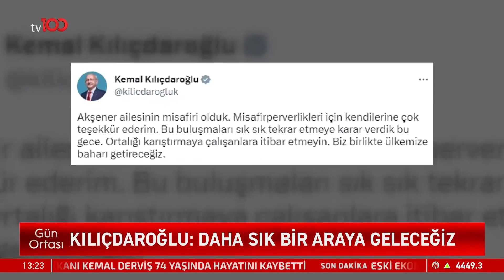İmitasyon Altına Talep Fiyatları Altüst Etti | Tv100 Haber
Gerçeğinden ayırt edilemeyen imitasyon altınların kullanımında artış görüldü. Fiyatlar ikiye katlandı.

Frekans: 11916
Sembol: 30000
Polarizasyon: V (Dikey)
Frekans: 12729
Sembol: 30000
Polarizasyon: V (Dikey)